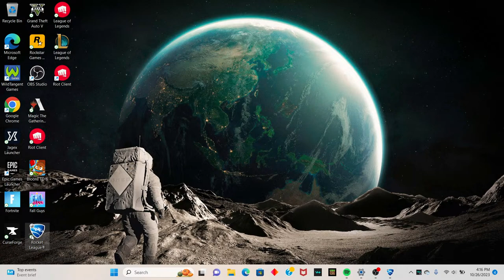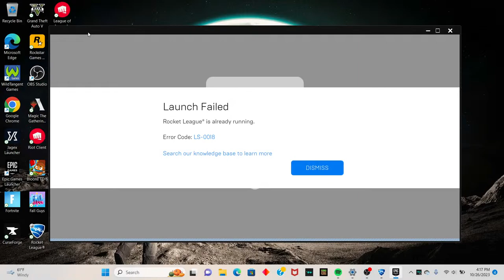tournament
tournament aginst arvada west high school